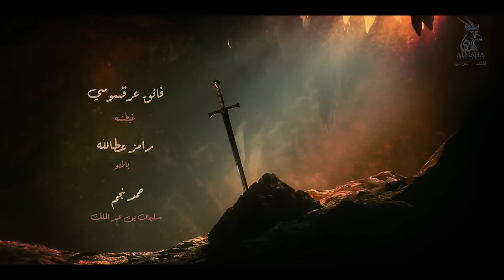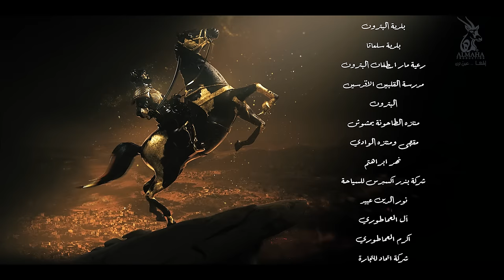FATIH AL-ANDALUS -EP 02-|| مسلسل فتح الآندلس الحلقة ٢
مسلسل تاريخي يروي إحدى قصص الفتوحات الإسلامية التي يفتخر بها العرب، وما تقدمه من دروس في الشجاعة، والتضحية، والإيمان، والإخلاص.. يبدأ المسلسل بمشاهد من تدريبات القادة الفاتحين على فنون القتال والمهارات البدنية وروح القتال والتعاون الجماعي يدربهم شيخهم أبو بصير، وهو كان من جنود عقبة بن نافع وجاهد معه في معاركه في فتح أفريقيا.. ثم ننتقل لدخول المسلمين مدينة طنجة يوم فتحها عام 89 هجري، بقيادة الأمير موسى بن نصير وطارق بن زياد ومجموعة من القادة والفاتحين، ويخطب موسى بالناس أنهم جاؤوا بالخير والأمان والعدل والرحمة، وسيسلم كل مواطن على أملاكه ويمارس دينه كما يريد، ويعين موسى طارق بن زياد والياً على مدينة طنجة، فيحسّن في المدينة ويضبط أمور الغش والتلاعب في الأسواق ويتقرب من الناس والأهالي ليحسوا بصدق المسلمين فيما جاؤوا.. المسلسل مليء بالخطوط والمحاور الدرامية المتنوعة التي تحرك الأحداث، والشخصيات التي تدير وتقود المواقف.. ويقدم المسلسل مجموعة من الرسائل في مفهوم الفتوحات الإسلامية ومواقف المسلمين الحقيقيين في المحبة والتسامح والعدل. من خلال ربط الأحداث بسيناريو تقني متين يتنقل بين الهدوء والثورة بأسلوب تشويقي ومتعة بصرية متطورة..